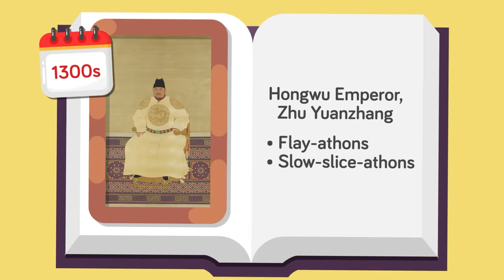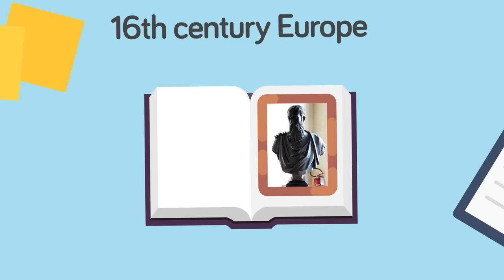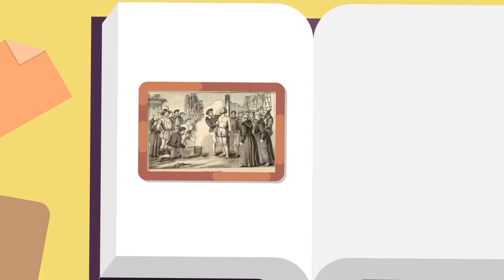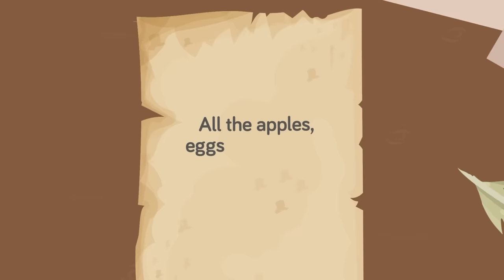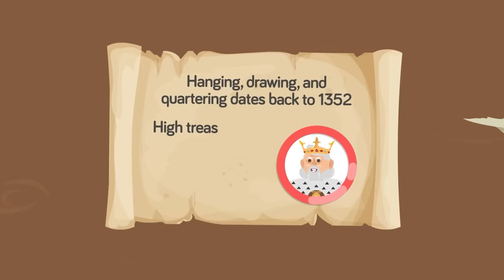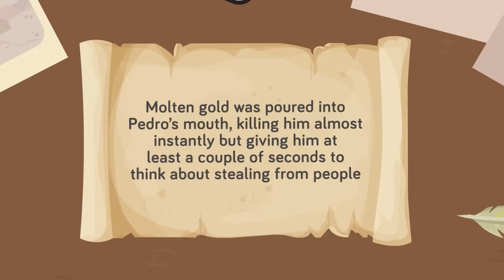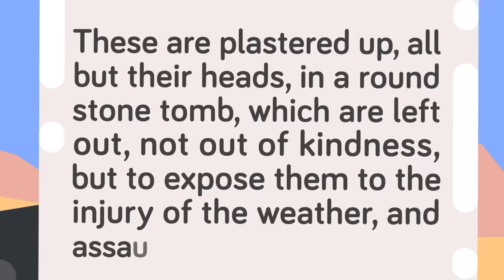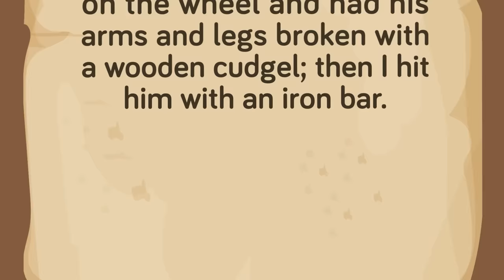Worst Punishments Designed to be Worse Than Death (Medieval Ages)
The Medieval Ages were one of the worst times to be alive, and in today's insane video, we will show you exactly why! Check out the absolute WORST punishments of the Medieval times and be grateful tortures like this have stayed buried in the past!